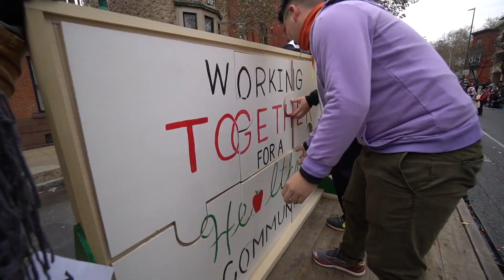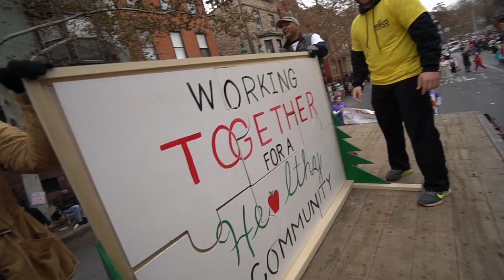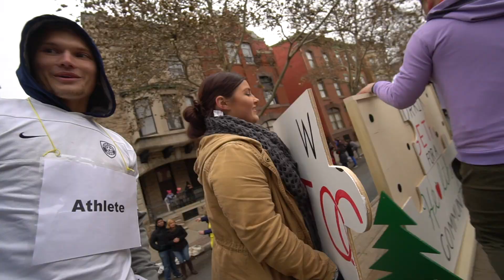15,000 PEOPLE!!!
Be Bold Take Charge made its big debut in the city of Reading. There were 15,000 people at the 2017 Reading holiday parade, and  all 15,000 were big fans of orange juice..

Add me on Snapchat for funny snaps of me and the stars of the show(Peanut and Charlie) : mjmina30

shot with: Sony a6300 camera body
                  Sony 10-18mm wide angle lens
                 Edited with Final Cut Pro using 15' MacBook Pro with Touchbar